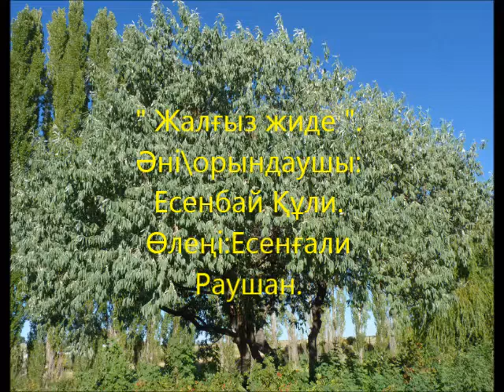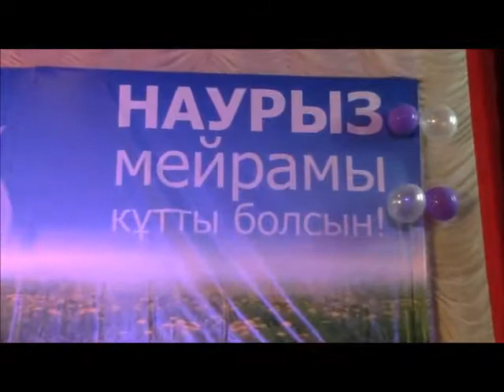" Жалғыз жиде ". ------ Есенбай Құли.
" Жалғыз жиде ".
Әні\орындаушы: Есенбай Құли.
Өлеңі:Есенғали Раушан.